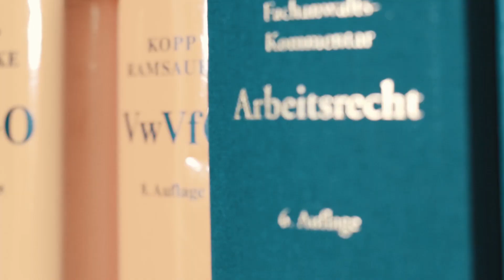Berechnung von Kündigungsfristen im Arbeitsrecht - Kanzlei Hasselbach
Die Ermittlung der richtigen Frist für eine Kündigung ist oft gar nicht so einfach, zumal für Arbeitgeber und Arbeitnehmer unterschiedliche Fristenregelungen gelten.
Wie Fristen (z.B. Kündigungsfristen) im Arbeitsrecht richtig berechnet werden und ab welchem Zeitpunkt die Frist zu laufen beginnt, zeigen wir in diesem Video. Oftmals kann schon ein einziger Tag für die Wirksamkeit einer Kündigung entscheidend sein.

Kostenfreier Erstkontakt:
Kanzlei Hasselbach